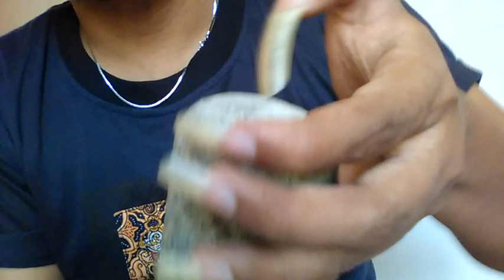ASMR Two Triggers the Long Nails Make a Sound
Hello sahabat JAG semoga kita semua diberikan kesehatan serta rejeki yang berkah.. Amin.

Nah kali ini JAG lagi ASMR mendengar suara kuku panjang asli dari batu dan botol sebagai pemicu, seperti apa ya..simak dalam video.